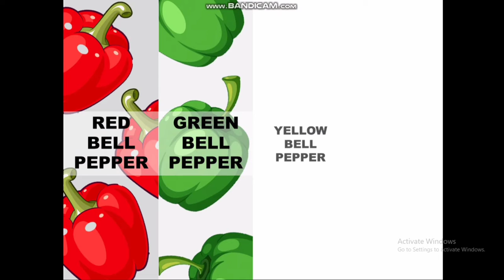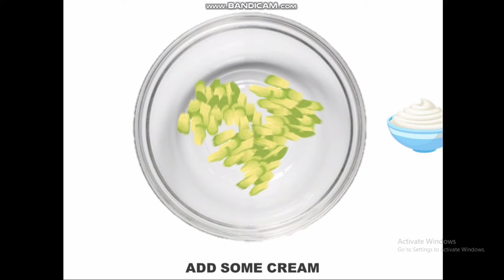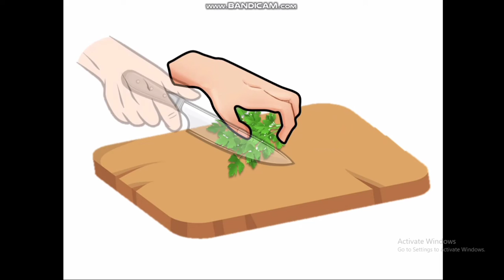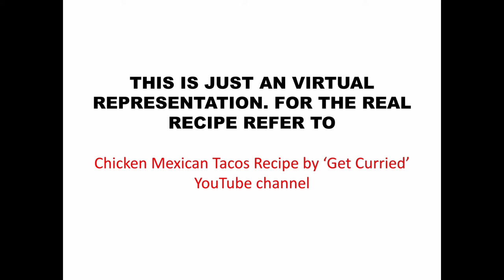Mexican Taco Recipe: Virtual cooking tutorial on PowerPoint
Hello everyone!

I miss Agnijeeta Mitra, founder of this channel. Came up with this brand new video concept, where you can learn new recipes every week. This is a virtual cooking video using animation on Mexican Taco recipe. A completely detailed video which you can refer to for real cooking too. Just sit back, enjoy the video and make your own dessert..and let me know how was the recipe in the comments section. Thank you in advance!

(Chicken Mexican Tacos Recipe | Tacos With Chicken Filling | The Bombay Chef – Varun Inamdar. By "Get Curried" YouTube Channel)

🔹Other essential links:
I have used the following best software to create & edit my video.